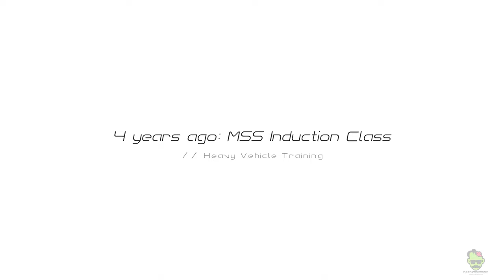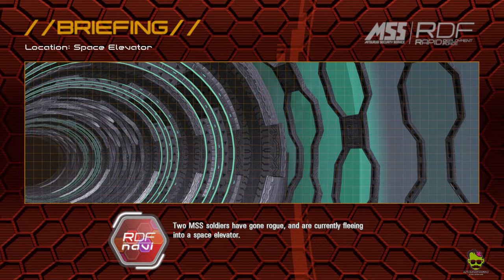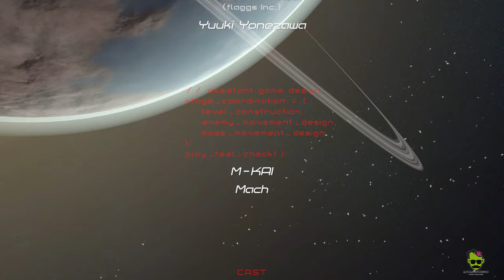Natsuki Chronicles - Full Playthrough (Ultra HD)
Full Playthrough of Natsuki Chronicles.

New dramatic horizontal shoot ’em up that takes place in the same setting as Ginga Force. An immersive story that follows protagonist Natsuki. Discover the story of her past as a rookie pilot up to present day with events that are parallel to those in Ginga Force.